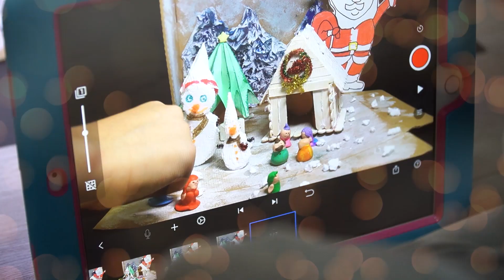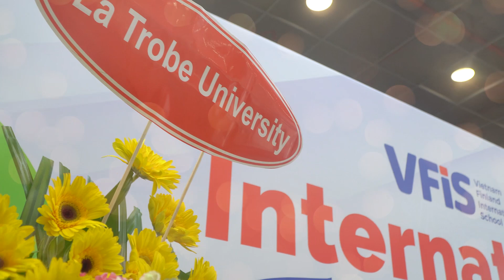[VFIS] VFIS Review in School Year 2022-2023